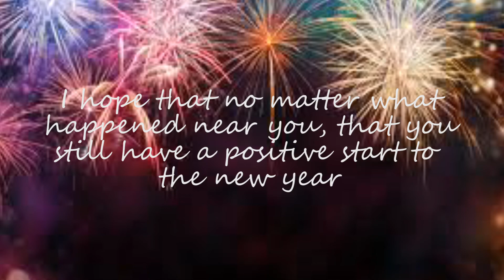December Vlog 2019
Welcome to a day in my life. This is the December 2019 Vlog where Christmas is just around the corner and I start getting ready for university.

At the moment I'm trying really hard to grow my channel and push my content out there into the world you can also do this with the help of TubeBuddy. Check them out here

TIMESTAMPS
0:00 INTRO
0:14 20th Dec
4:35 24th Dec
7:42 25th Dec. Christmas!
8:47 26th Dec
10:01 28th Dec
10:53 29th Dec
12:03 OUTRO

FAQ
What's your name? My name is Eleanore. but I go by El
where do you live? I live in Victoria, Australia
are you studying? Yes, I'm currently studying for a Bachelor of Design
what are your videos about? Anything creative that falls in my interests. I'm a many hobbies gal. So you can find videos about cosplay, fashion, art, writing and more on my channel

EQUIPMENT
camera: Canon G7X
editing: Adobe Premiere Elements 15
laptop: Lenovo Thinkpad
lighting: the sun

OUTRO MUSIC
"Chill Drinks" By rafaelpeetz

BACKGROUND MUSIC
Consisting of Lofi, Chill, Hip Hop and Jazz instrumentals from this playlist

4:21 By Ian Ewing

Hey Everyone!
Cosplay, writing, art, fashion and vlogs. Basically, I'm taking you on a journey of my life and my many interests.
-Dragon Princess